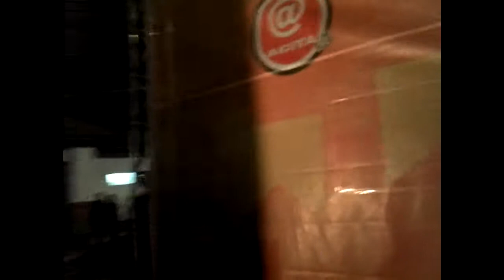Dj ALex Mococa Portuguesa 2